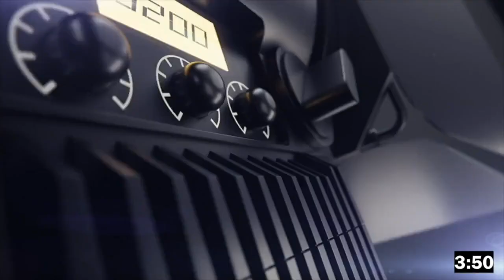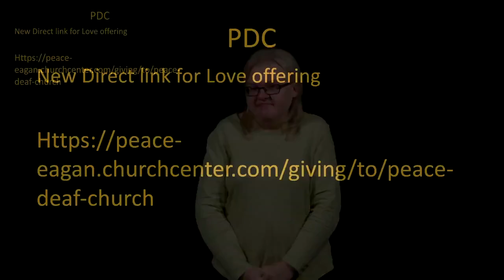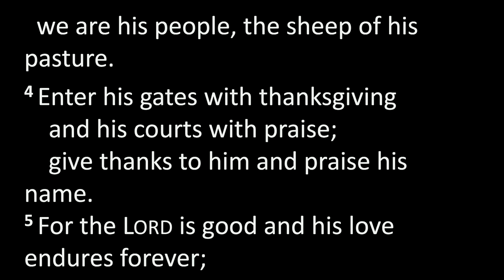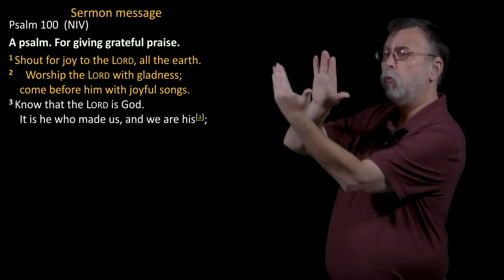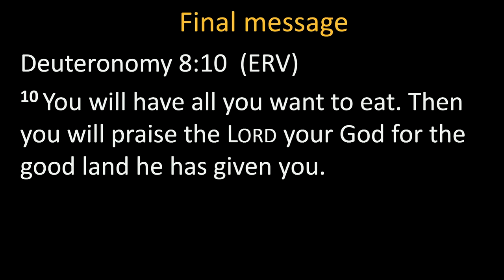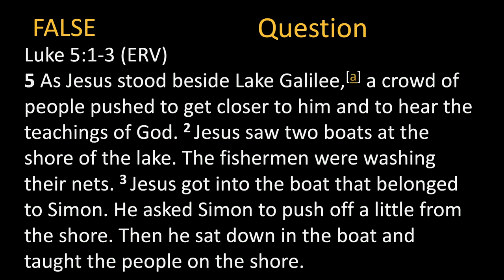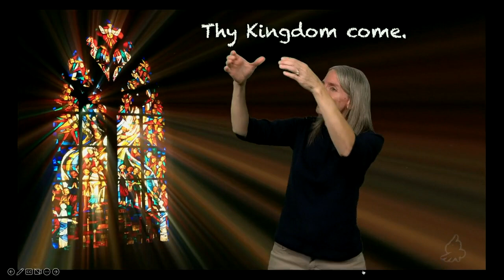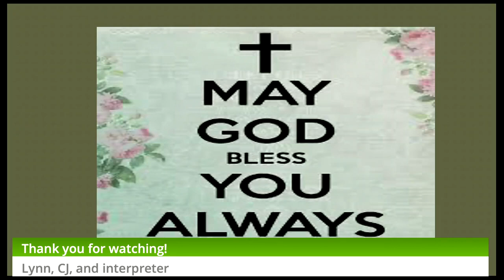Nov 6, 2022